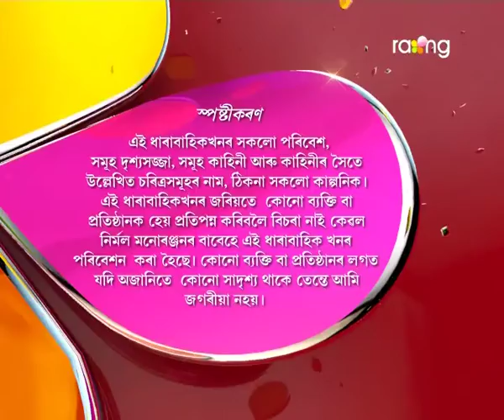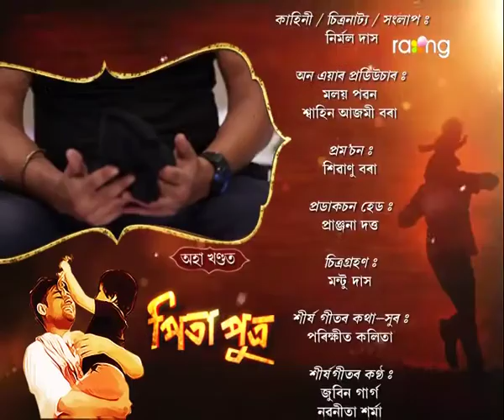Pita Putra | 30th Sep | Full Episode | No 35